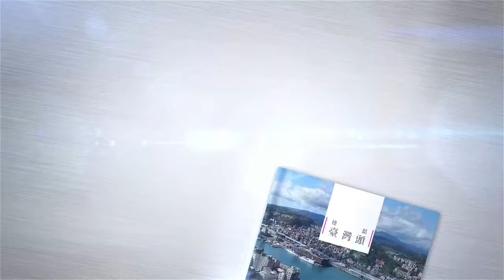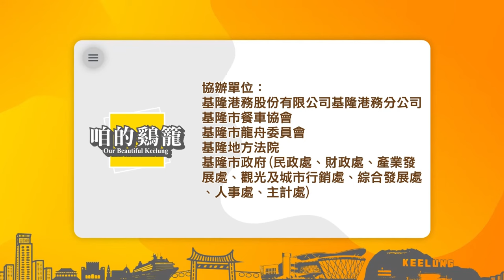基隆市112年度端午龍舟嘉年華會